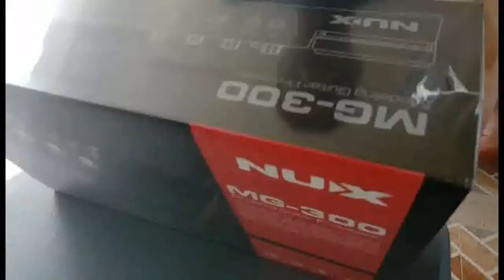NUX MG 300 Anboksing And Sawnd Demo Blag